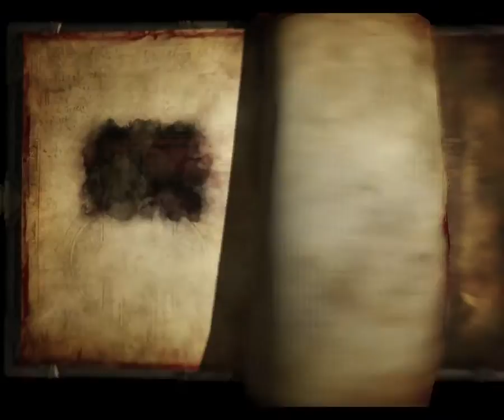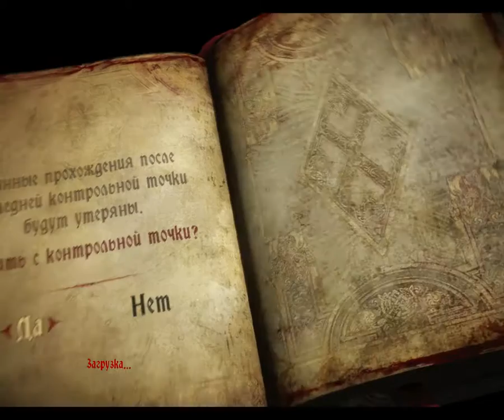Castlevania: Lords of Shadow 2 "Прохождение: Часть 13"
В поисках осколков зеркала судьбы. Аваддон, Виктор Бельмонт, Внутренний Дракула (бои)